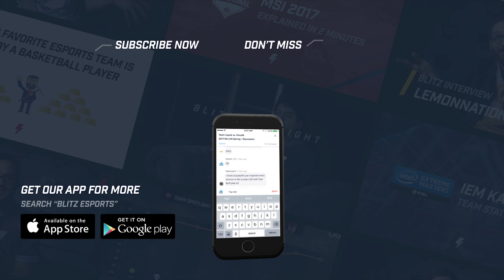Clutch Gaming Head of Esports on their Worlds potential, analytics, & the power of probability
Sebastian Park, Director of Esports at Clutch Gaming, talks about their philosophies on analytics testing and probabilistic results.

Timestamps
0:00 - Is there any analytic so far that looks like it could be promising?
1:40 - Without analytics, what is the process of scouting?
2:32 - What regions did Clutch scout?
2:50 - Why don't we see more imports from other regions?
4:00 - What does it take to scout in less popular regions?
5:02 - What's Clutch's ideology on probabilistic results?
7:45 - Closing comments